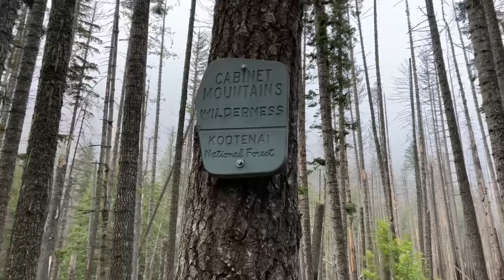Montana - 14 Mile Cabinet Mountain Wilderness Hike - Granite Lake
During our short trip to Montana, Joas Justin and Ethan, along with friends hiked this 14+ mile trip into the Cabinet Mountain Wilderness on a weekend.

￼ Our mailing address for correspondence is.

Montana Haven
7362 West Parks Highway